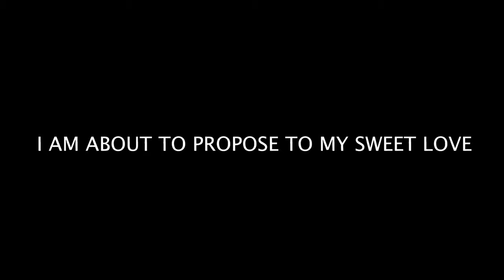💍BEST PROPOSAL SURPRISE EVER 💍willyoumarryme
THE BIG SURPRISE
A production of James and Germa Productions
Camera : Jude Balthazar, James J. Joseph, Albert Tjoclinton, Marc Eddy Joseph, Pedro & Dorthy Laguerre, Sandra Alcindor
Edited by James Jessey Joseph

***I decided to surprise my girlfriend Germa (now my wife ❤️) with the proposal. I prayed then I took actions. I planned with my family, hers also with Pedro & Dorthy Laguerre to make it happen. I thank God for an Amazing and successful surprise.

***Mwen te deside fè menaj mwen Germa sipriz ak fiyansaj la (kise Madanm mwen konnya ❤️). Mwen te priye epi m te aji. Mwen planifie ak fanmiy mwen, fanmiy li ansam ak Pedro e Dorthy Laguerre. Mwen remèsye BonDye pou reyisit sipriz sa. Mèsi a lis moun sa yo ki site anba.

Special Thanks to:
My Mom
The Joseph Family
The Bonheur Family
Luchendy P.
James & Cynthia Desir
The Florvil Family
The TVOJ Family and Friends
Jude Balthazar
Albert TjoClinton
Jack Bernard
And everyone else who greatly assisted that I haven’t mentioned.